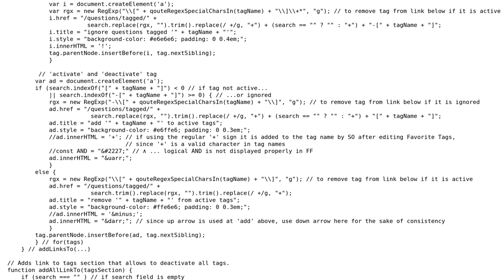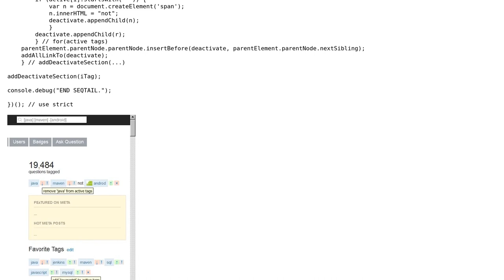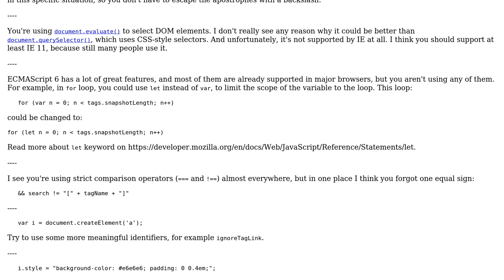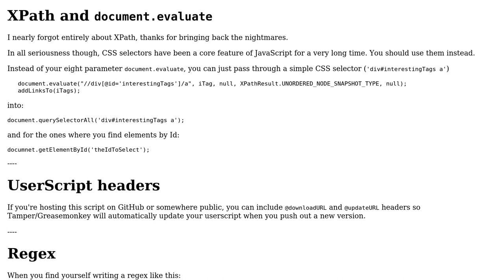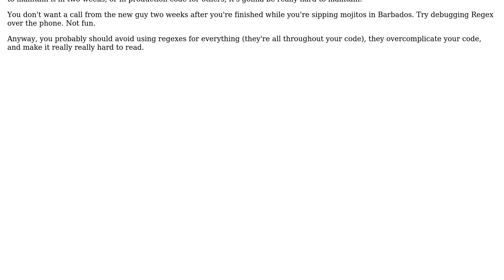Adding links to tags on StackExchange sites (2 Solutions!!)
Adding links to tags on StackExchange sites

With thanks & praise to God, and with thanks to the many people who have made this project possible! | Content (except music & images) licensed under CC BY-SA | Music | Images & others | With thanks to user Quill user Michal Perlakowski user Gerold Broser and the Stack Exchange Network Trademarks are property of their respective owners. You are responsible for your own actions.